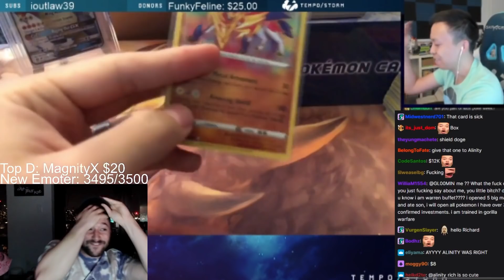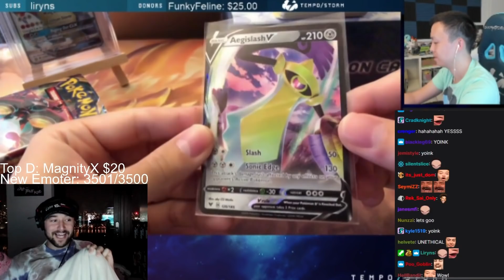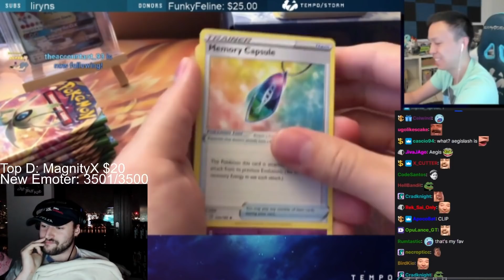I DIDNT MEAN TO SAY THAT | Best Clips of November